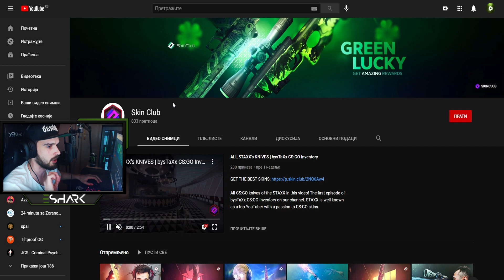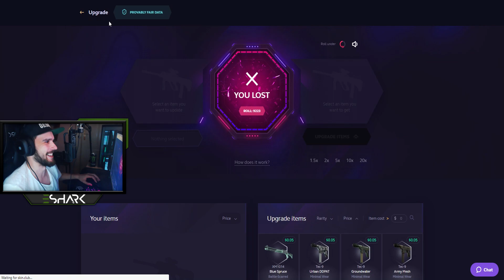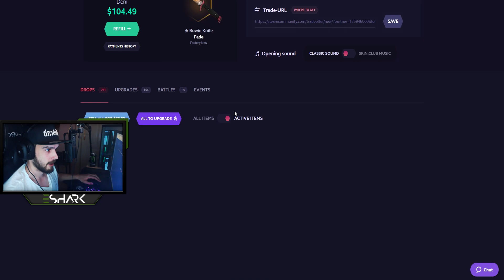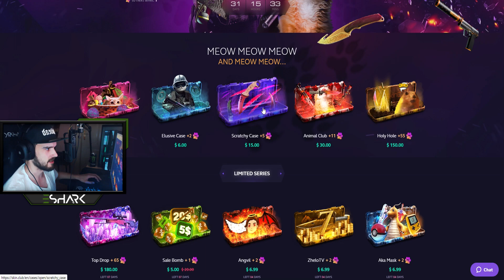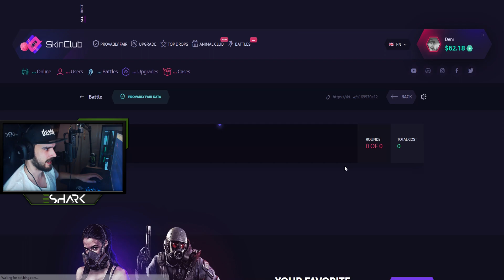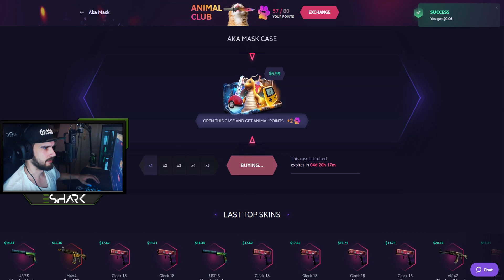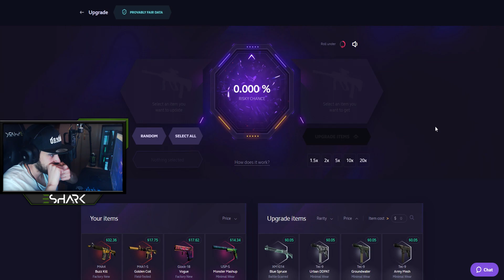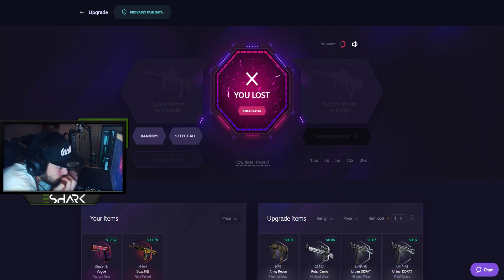OBOJICA SMO OSTALI BEZ TEKSTA (SKINCLUB CASE OPENING)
🎥 Specifikacije

Kućište : Chieftec Scorpion II
Matična: MSI MAG Z490 Tomahawk
CPU : Intel® Core™ i7-10700K, 3.80GHz
RAM : HyperX 16GB Fury RGB DDR4 3466MHz CL16
HDD : SATA3 7200 1TB Seagate Barracuda
SSD : Samsung 1TB 970 EVO Plus M.2
GPU: Manli GTX 1070 Ti 8GB
Vodeno hlađenje : NZXT Kraken X53
Napajanje : CoolerMaster MasterWatt 750W

🎥 Oprema

Monitor : BENQ LED Zowie 24" XL2411 144hz
Mikrofon : Rode NT-USB
Ruka za mikrofon : Rode PSA1
Slušalice : eShark Koto & HyperX Cloud Alpha
Miš : Zowie EC2-B & eShark Aikuchi
Tastatura : eShark Kodachi & HyperX Alloy FPS RGB
Podloga za miš : eShark Karuta & SteelSeries QCK+
Stolica : eShark Takamikura
Web kamerica : Logitech C920